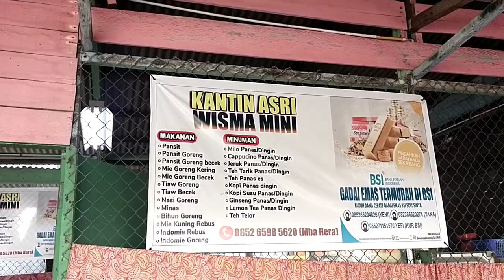WAJIB DICOBA‼️TERNYATA ADA MIE GORENG DAN MIE PANGSIT SEENAK INI DI KOTA DUMAI RIAU